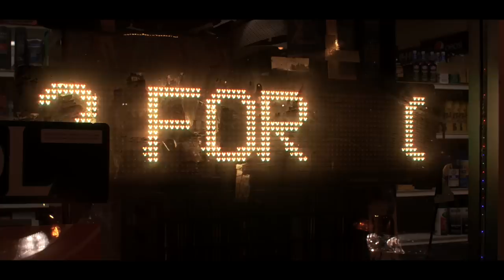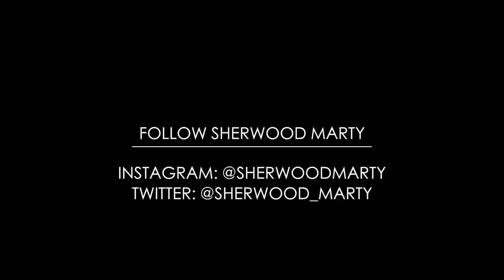Sherwood Marty, Scotty Cain & Sko - Trenches (Official Music Video)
Trenches by Sherwood Marty featuring Scotty Cain & Sko [ Directed by David G ] [Produced by @deckyondatrack]

Follow Sherwood Marty on instagram: @SherwoodMarty and on twitter @Sherwood_Marty